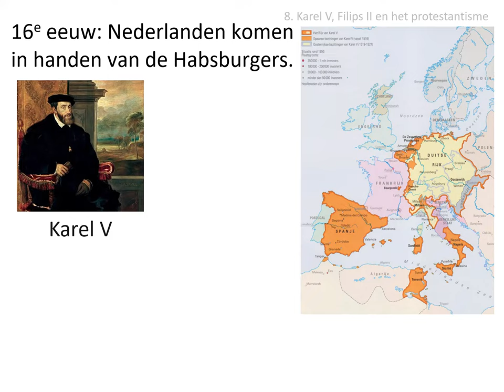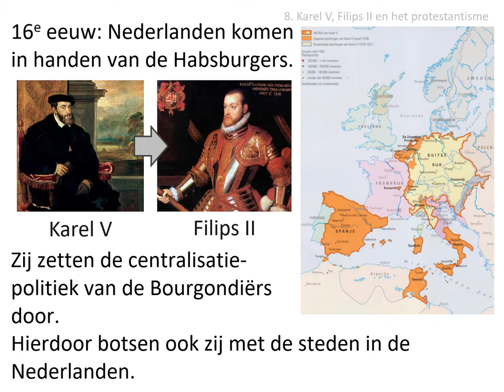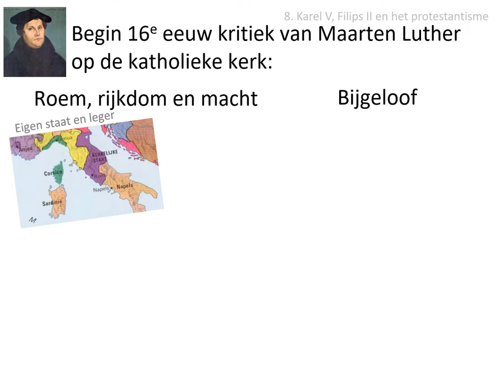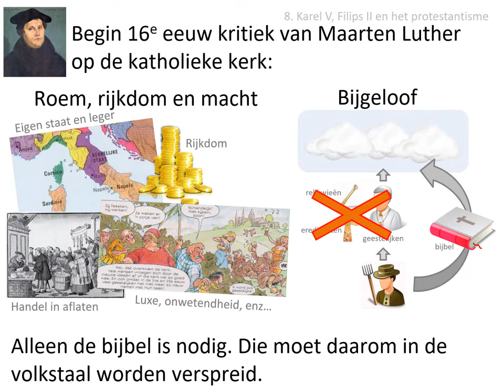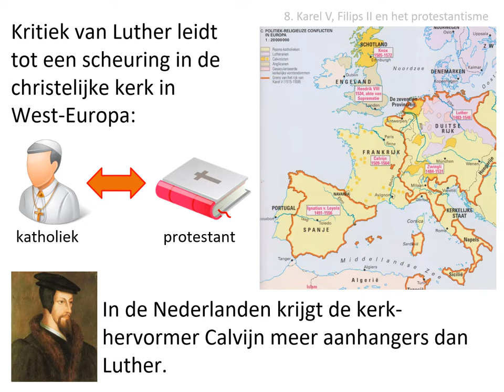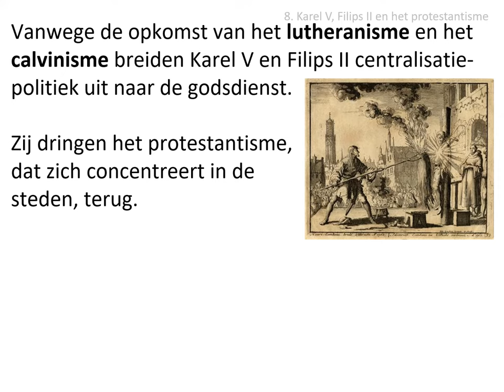8. Karel V, Filips II en het protestantisme (vwo HC Steden en burgers)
In deze video wordt dit gedeelte van de stofomschrijving besproken:
In de 16e eeuw zetten de Habsburgse vorsten Karel V en Filips II de centralisatiepolitiek door en breidden deze vanwege de opkomst van lutheranisme en calvinisme uit naar de godsdienst. Zij wilden het protestantisme, dat zich concentreerde in de steden, terugdringen.

Afbeeldingen:
- eigen collectie